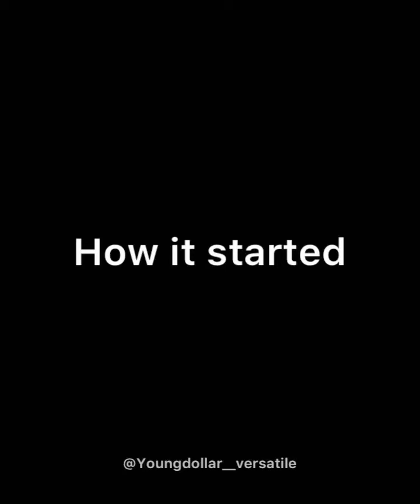On her Sweet Climax || Real house of comedy || Ydwonders comedy